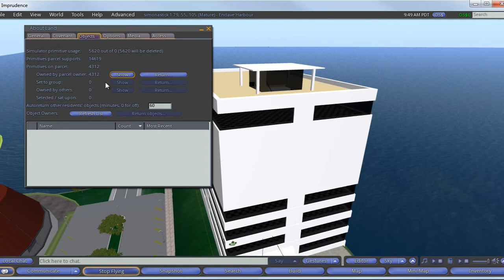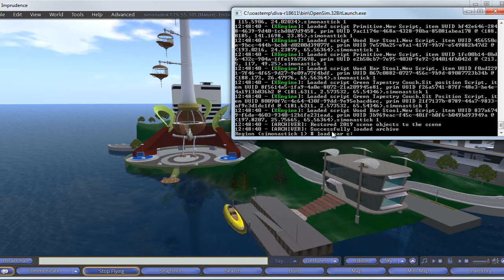Preview OARs with Sim-on-a-Stick